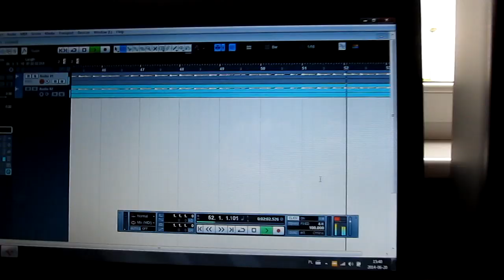Yankes - Dla Niej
Autorski utwór Tomasza Jankowiaka. Wokal Tomasz, Gitara Tomasz.
Mix & Mastering - RosioX